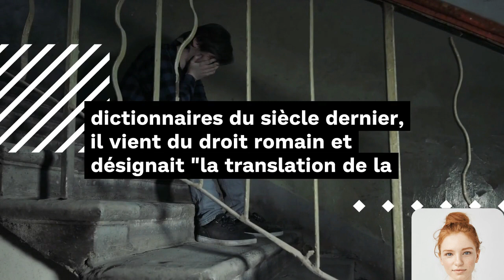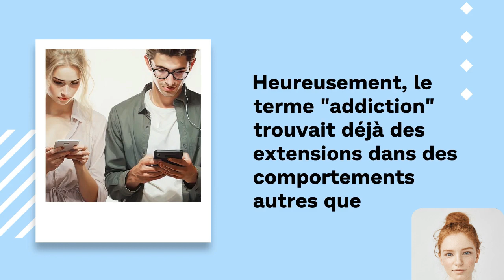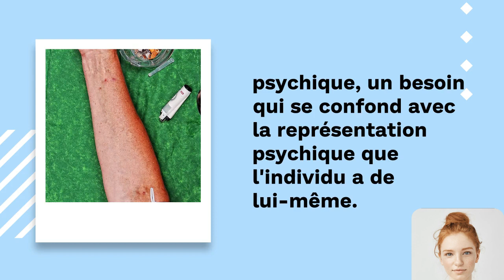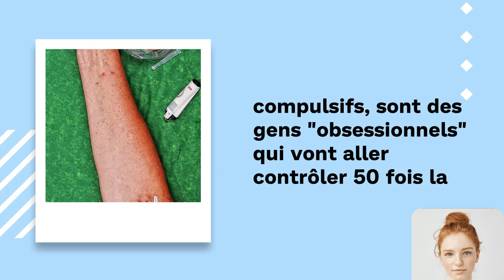Mieux comprendre la toxicomanie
On utilise souvent les termes « toxicomanie », « dépendance » ou « accro » pour décrire tout comportement où il y a perte de contrôle. Par exemple, certaines personnes disent qu'elles sont accro d'une émission de télévision ou du magasinage.